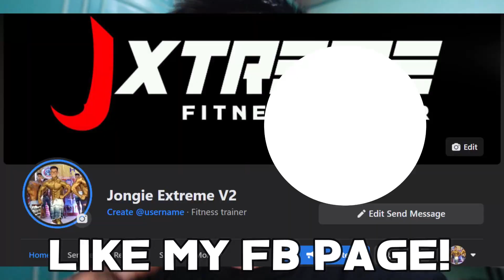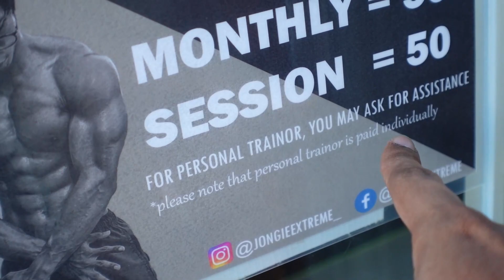HEAVY BICEPS WORKOUT! | REGAINING THE SIZE | NEW FB PAGE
Follow Whey King supplements here 💯🔥